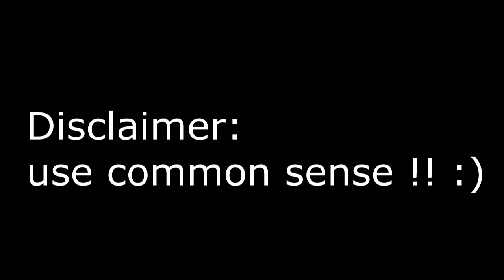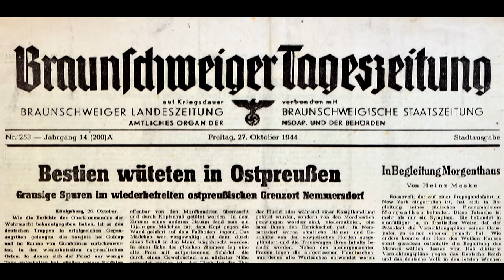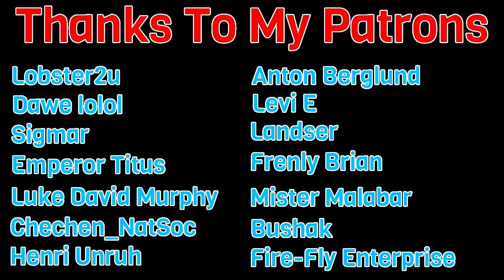How Did The Soviets Treat German Civilians in World War 2?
When the German army was pushed back to it's own original borders in World War 2, the German civilians were prepared for the worst. But somehow, it was even worse than anyone could possibly imagine. The biggest mass sexual assault and perhaps murder of civilians was opened up on the people of Germany and their suffering has mostly been forgotten by history. Let's discuss how the Soviet Union's troops treated the civilians of the German Reich during World War 2. We will discuss what happened to those that fled, those that stayed and those that tried to escape by sea, like those on board the biggest naval disaster of the 20th century, the Wilhelm Gustloff.

Intro - 0:00
A Taste of Things to come - 2:24
Learning to cope - 6:24
Those that stayed - 9:47
Those that fled - 18:32
Conclusion - 23:19